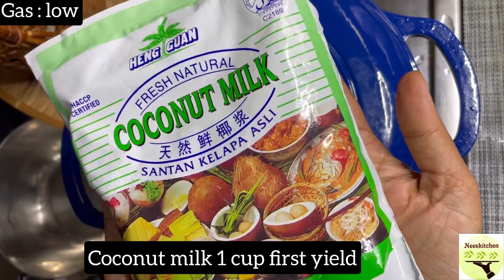Brinjal Masala with Coconut milk - Beginners guide | Kathirikkai masala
Brinjal Masala with coconut milk is a complete beginners guide
I had already done 2 similar recipes
One with brinjal & other with Soya chunks
Many of them tried & I felt I must enhance the flavours more to give you all a much better recipe
Do try out this version of brinjal Masala with coconut milk and let me know
Send pics to instagram